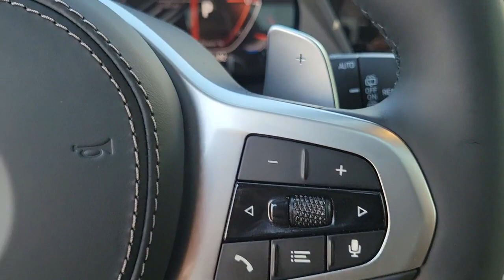2022 BMW X5 Chicago, Evanston, Highland Park, Deerfield, Northbrook IL 49172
Arctic Grey Metallic New 2022 BMW X5 available in Northfield, IL at Fields BMW Northfield. Servicing the Chicago, Evanston, Highland Park, Deerfield, Northbrook, IL area.